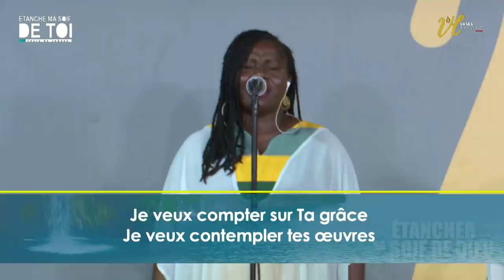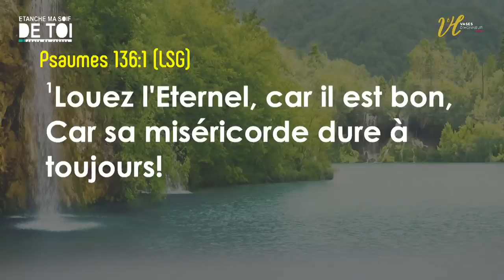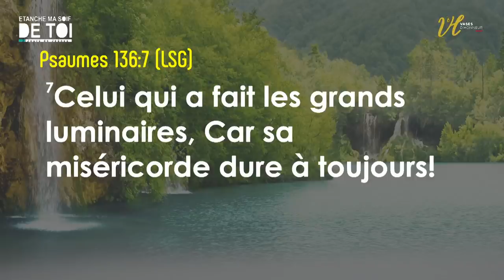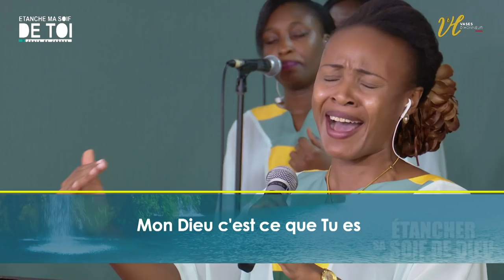Bienvenue à notre 2e jour de jeûne et Prière 05/05/2020